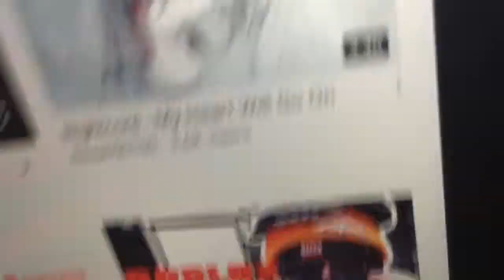Fashion Famous Frenzy’s Belly is so Dreamy😴😴